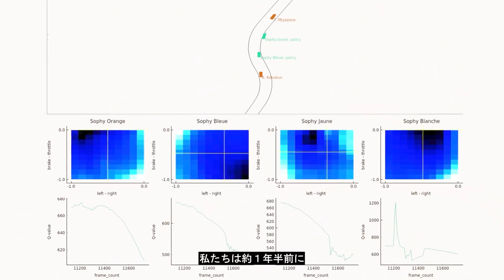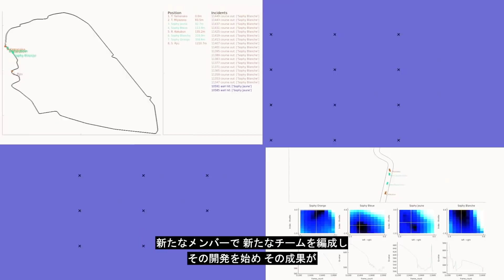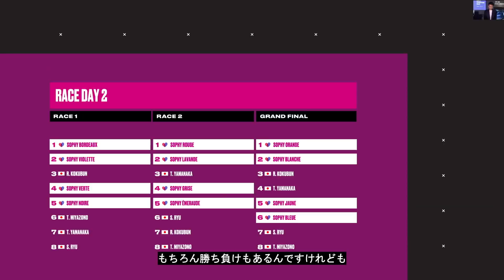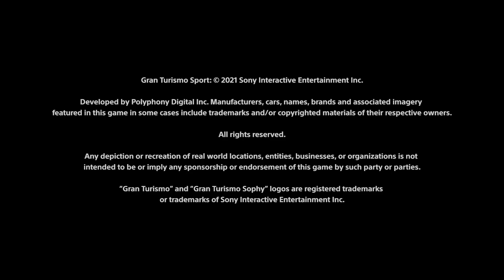The Making of Gran Turismo Sophy [日本語]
AIは、世界最高峰のグランツーリスモドライバーを追い抜くことができるのか？
ソニーAI、ポリフォニー・デジタル、そしてソニー・インタラクティブエンタテインメントが組織を超えてワンチームを結成し、画期的なテクノロジーを駆使して開発したGran Turismo Sophy。
AIの革新的な進化のみならず、これまでにないゲーム体験やエンターテインメントを実現することでAIの力を新たなステージへと躍進させます。